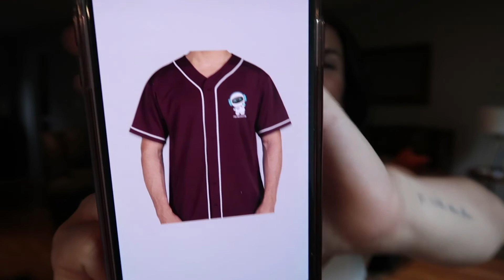Music Festival Group Costume & Outfit Ideas | Your Submissions!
I asked you guys to submit your best rave family costumes/outfits and you really came through! In this video, I'm talking all about group costumes/outfit ideas to wear to your next music festival. Whether its a theme, matching patterns or a straight up costume, I hope this video inspires you!

Check out GloFx for all your EDM festival accessories (diffraction glasses, goggles, LED gloves & whips and more!)

About Me:
👯‍♂️Raver
📸YouTuber
💋Makeup Addict
👩🏻‍💻Digital Designer
💁🏻‍♀️ Age: 28
🏠 New Jersey